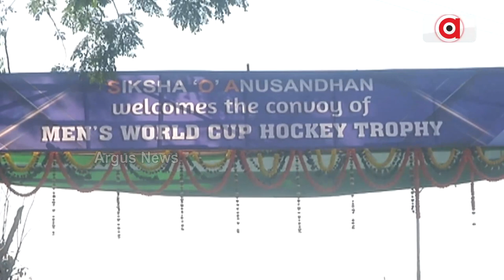ବାଜା, ବାଣରେ ବିଶ୍ୱ କପ ହକି ଟ୍ରଫିକୁ କଳିଙ୍ଗ ଷ୍ଟୁଡିଓ ଛକରେ ସୋଆ କ୍ୟାମ୍ପସର ଛାତ୍ର ଛାତ୍ରୀ କଲେ ସ୍ୱାଗତ।